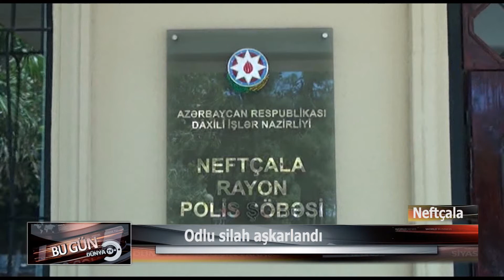Neftçala rayon sakinindən müvafiq sənədləri olmayan odlu silah aşkarlandı